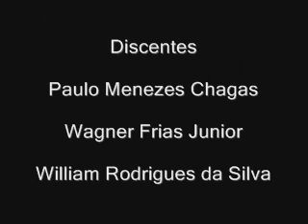Esteira Envasadora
Trabalho de conclusão de curso dos alunos da escola tecnica de ilha solteira
Alunos: Paulo Menezes chagas, Wagner  Frias Junior e William Rodrigues da Silva
Orientador: Me. Edson dos Santos Bortoloto